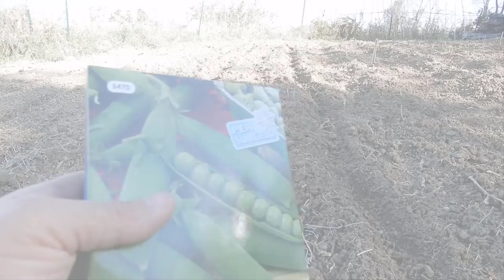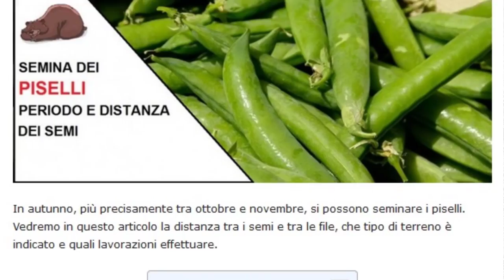Semina dei piselli in autunno in pieno campo!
Vediamo come seminare i piselli nell'orto autunnale, distanza tra i semi e tra le righe, terreno ecc.!